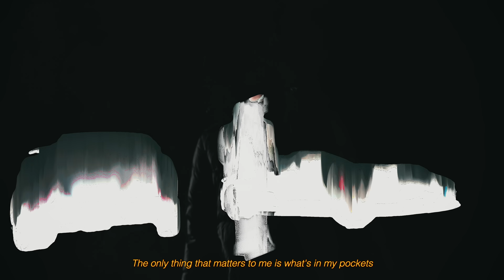Freeze Corleone 667 - Shavkat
Freeze corleone - Shavkat (Prod. by Flem & Therapy)

Premier extrait de L’Attaque des clones

Réalisation : PIĒGE Studios

Enregistrement & mix : Studio KGB

Mastering : Tha Trickaz

MMS Corporation distributed by JAJ